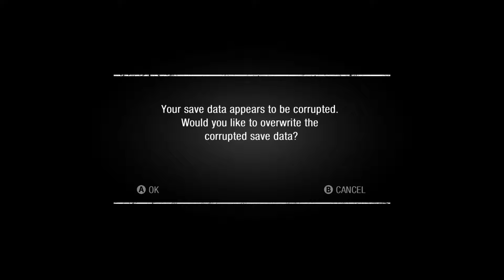Metro Exodus PT1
Metro Exodus is one of my favorite games that I hope to put out there more and god I have so much fun playing it.